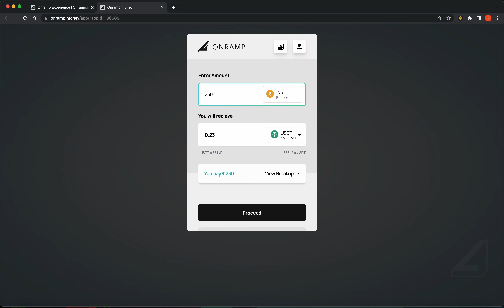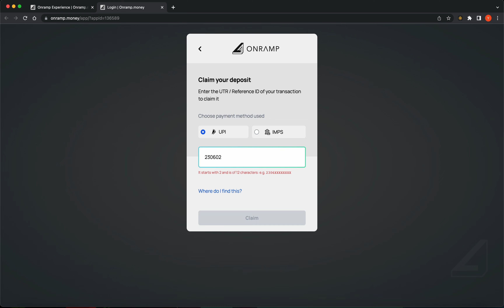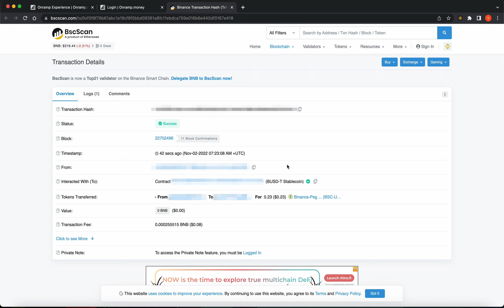Buy Crypto via Onramp and deposit into your Binance Wallet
Learn how to buy Crypto via Onramp and deposit into your Binance Wallet.